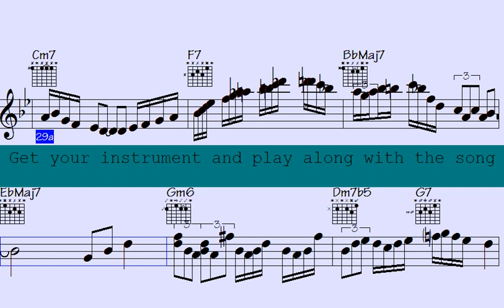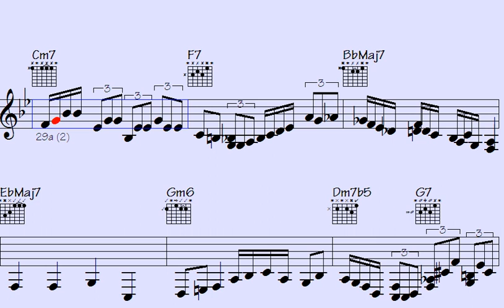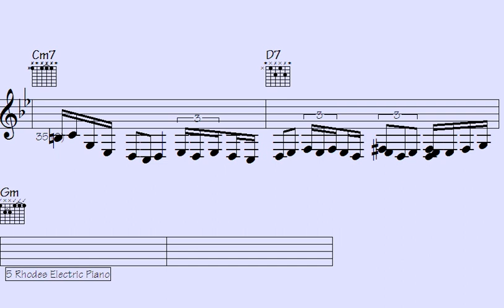Enchanted by the Epic 'Repetitive Anticipation' Music Grooves.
"Prepare to be captivated by the awe-inspiring musical licks showcased in the mesmerizing track 'Repeatedly Awaiting.' This extraordinary composition will leave you spellbound as it effortlessly combines masterful instrumentals with an enchanting melody. Dive into a world of musical brilliance as you experience the captivating power of 'Repeatedly Awaiting.'"

l2k 64-64